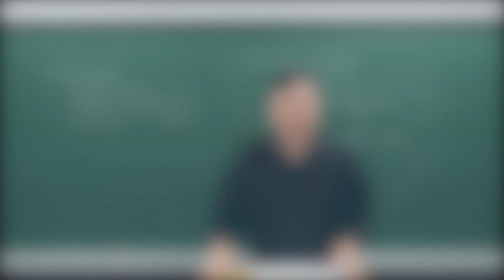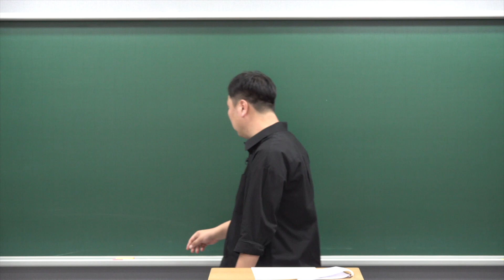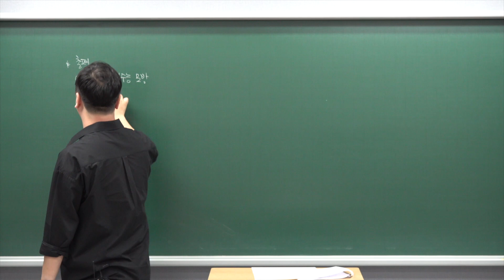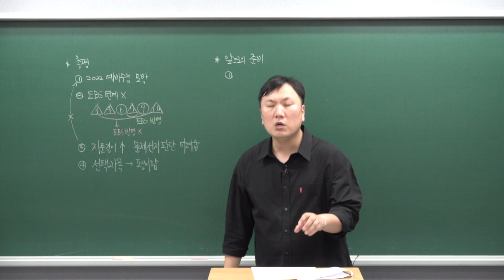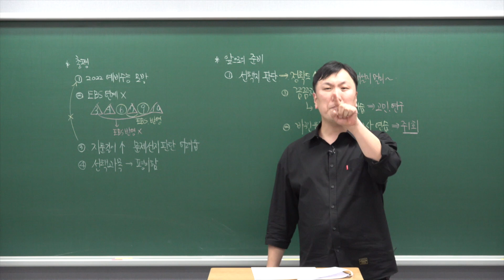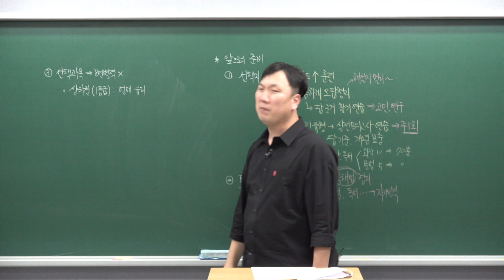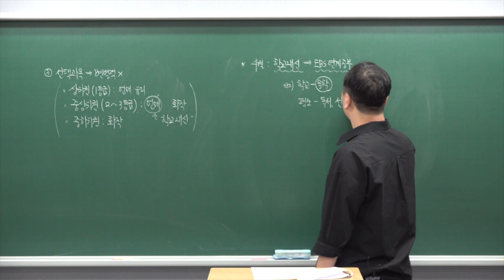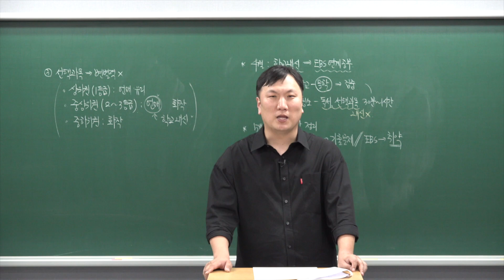2021년 고3 3월 모의고사 국어영역 총평 및 이후 공부법 | 더 강해지는 법 [최창희국어]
안녕하세요. 최창희 선생입니다.
3월 모의고사 잘 보셨어요?
아직도 여운이 채 가시지 않았지만 다른 모의고사를 위해 열심히 해 보아요.
국어 공부법도 공개하니 많이 사랑해 주세요.